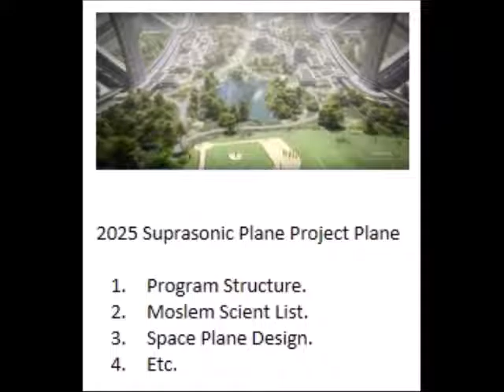MongolMaduraCountryCastl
CFC with Motto: Technic Morality and Etic Assumption is bilanational image found Surabaya sectional corporate use issue for hegemony in society, media, government, tradition,and institution; example is Islamism Political, Particular Al-Qaidah, Syaria Totalitarianism, Democracy Muslim, and Freemanson Deliberative then the respect restriction as hang on Economic Oriental Principle for build Syaikh Taqiyuddin An-Nabhani Rahimakumullah and H.E. Sheikh Professor Dr Mustafa Ceric Ridho Aqlam character; o Allah S.W.T graciously!